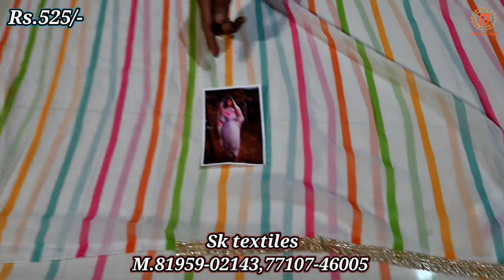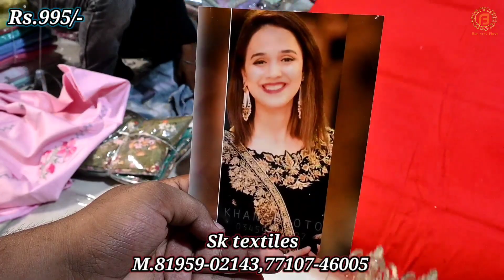Boutique Style Suits | S.K Textile Ka Dhamaka | Boutique Style Suit Sabse Saste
Shop Address-
Name : S.k Textile

Address : Chandigarh Road, Near raj Mehal Palace , Morinda

या फिर आप Phone करे